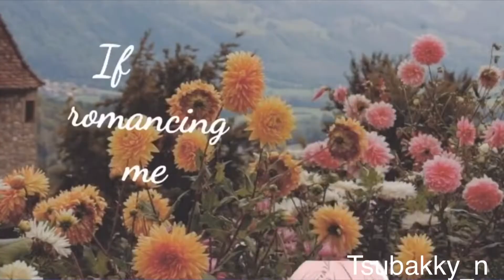Hetalia Tangled Up MEP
Hey guys! Thank you so so much for watching! And please give a big round of applause for all of the people who joined! They did a phenomenal job!

6 - Me~

8 - Me… again…

9 - Me… I had to fill in a bunch, okay?

There was a bit of trouble with a couple of people, so in order to get the MEP done, I filled in for them. This was a lot of work and everyone who did a part worked really well on theirs! So please check out their channels and parts!